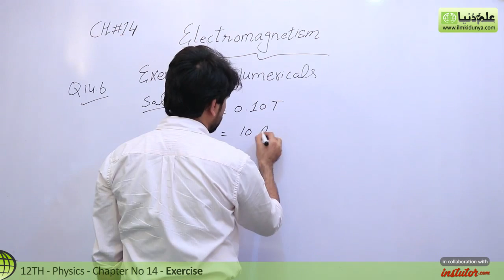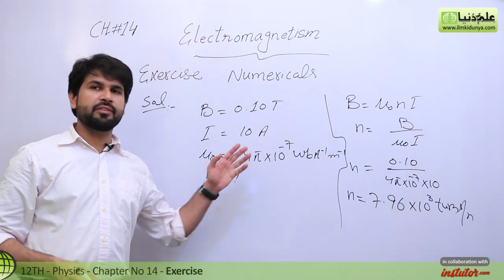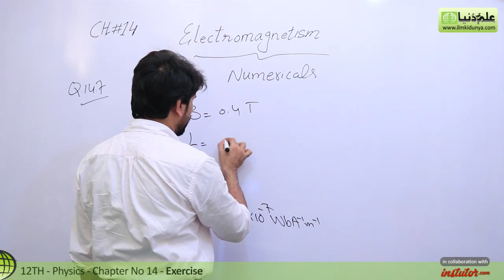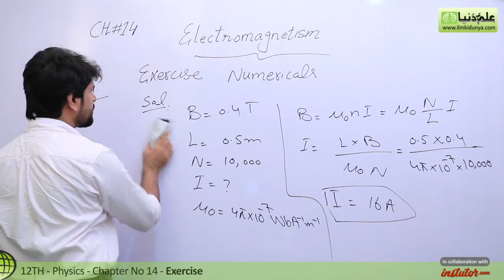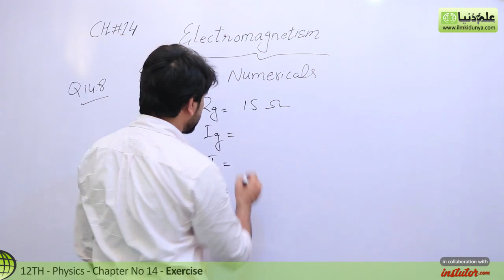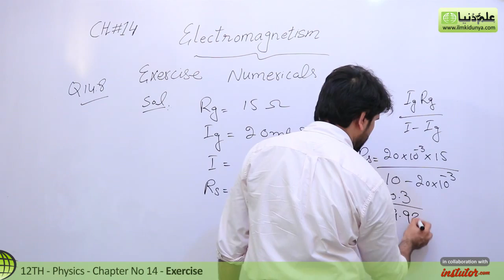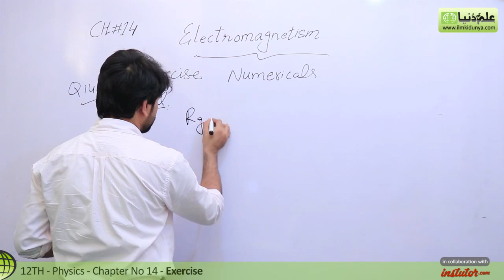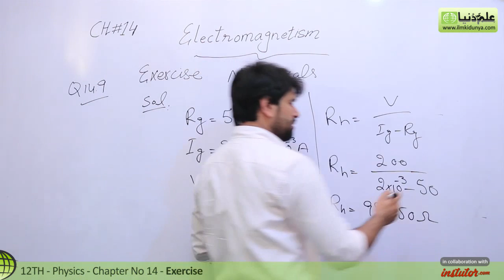FSC Physics book 2, Ch 14, Exercise Numerical no 14.6 to 14.9 -Phy Ch 14 Electromagnetism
In this online lecture, Sir Qasim Jalal explains 2nd year Physics Chapter 14 Electromagnetism.The topic being discussed is Topic Exercise Numerical no 14.6 to 14.9.